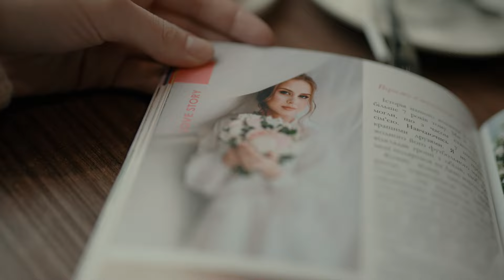Як стати зіркою глянцю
Щоб побачити  свою love story у наступному номері весільного журналу «Bride Ukraine» тобі достатньо замовити 5 послуг рекламодавців останнього номеру і потім надіслати весільні фотона електронну пошту редакції.

Або попросити своїх друзів чи рідних подарувати тобі сертифікат на публікацію.

або, якщо твоє весілля вже відбулося і у тебе є хоча б одна послуга рекламодавця журналу, то надішли ті свої фото, які можуть бути використані в рекламному макеті замовленого тобою рекламодавця.

Придбати останній номер журналу або подарунковий сертифікат можна на сайті: brideukraine.online

Автор відео: @tretinkostudio